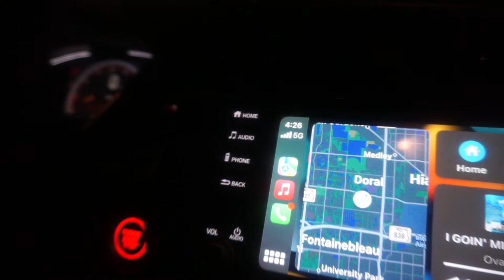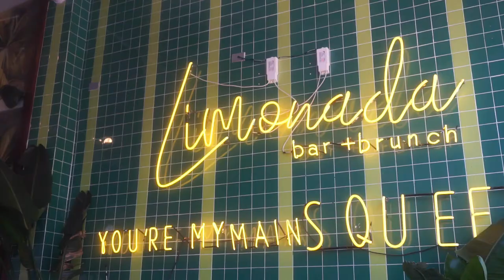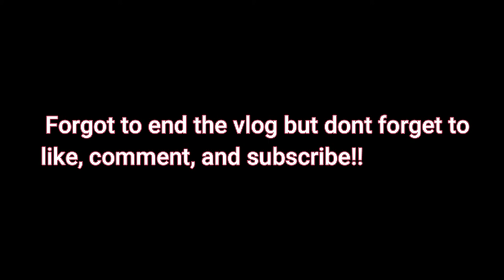MIAMI SOCA WEEKEND VLOG 2022 | JOUVERT, BRUNCH, SKINNY FABULOUS, PROBLEM CHILD, SAFAREE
Come with me to Miami soca weekend!!
Social Media- Instagram:_Beautifulerykah
Snapchat & Twitter:ErykahStvil